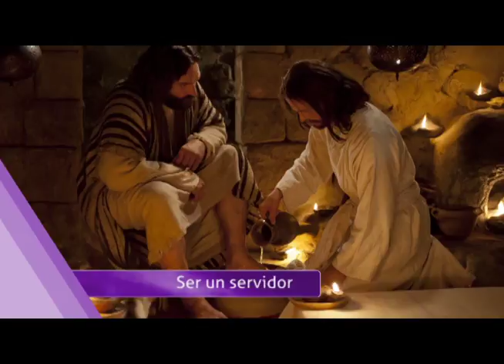Desafio Cuaresmal 15 Miercoles 28